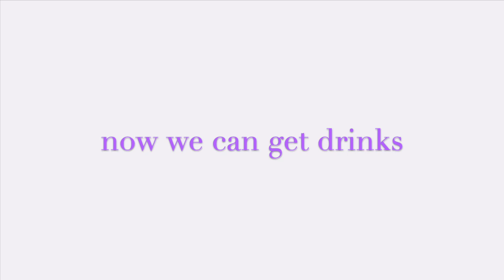How I Made My New Album (PRODUCING AN ALBUM BY YOURSELF)